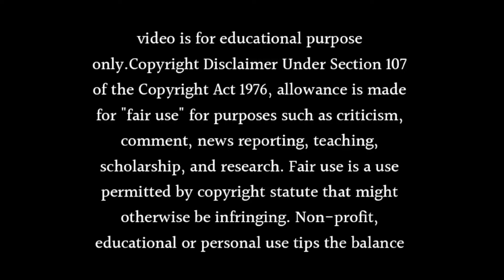Nath Krishna Aur Gauri Ki Kahani show : going off air confirm in January 2024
About this video- Dosto Aaj Ki Is Video Me Maine Aapko Ye Bataya Hai Ki Nath Krishna Aur Gauri Ki Kahani show : going off air confirm in January 2024 Ummeed Hai Aapko Ye Video Bahut Hi Jyada Pasand Aayegi Thank You So Much.